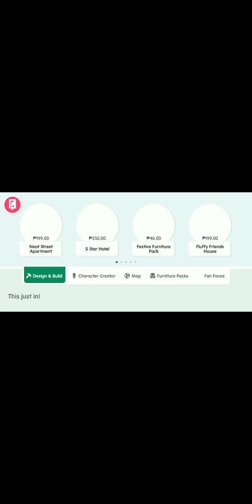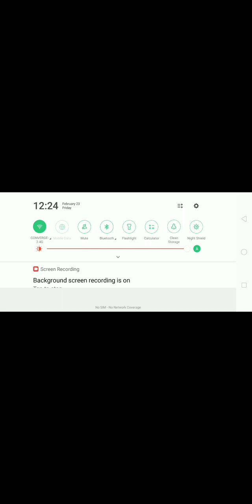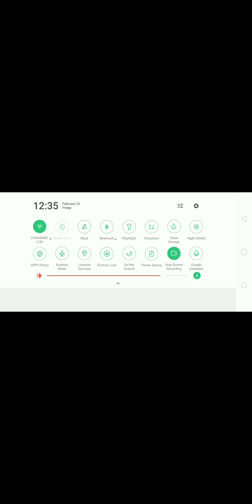Getting my free gift in toca boca❤ + ( a little roleplay)